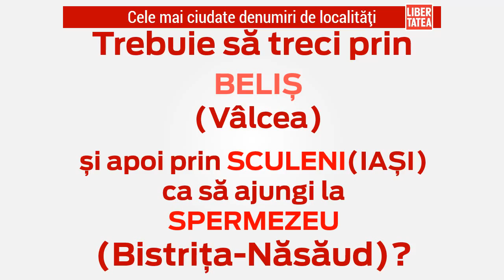Cele Mai Ciudate Denumiri de Localitati din Romania